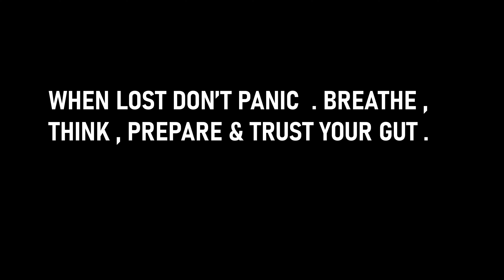Got Lost In Forest ? || Deadly Kokchurang || Goecha La Trek 2021 || Bonus Vlog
Did We get Lost while returning back from our Goechala Trek ?? Do watch till End to find out.